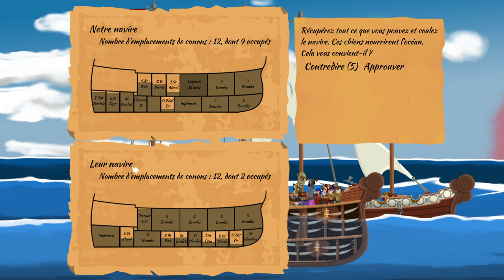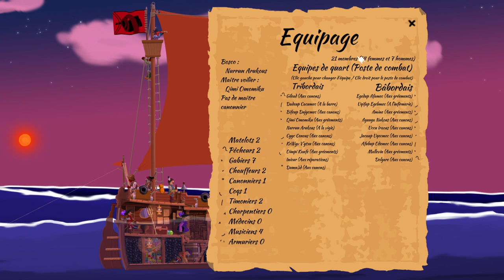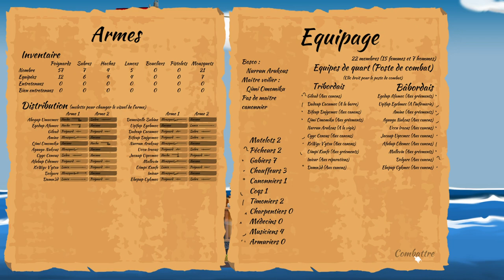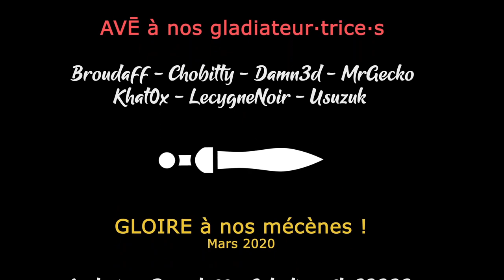[FR][LecygneNoir] A Pirate Quatermaster - Ep12 - On entre en zone dangereuse